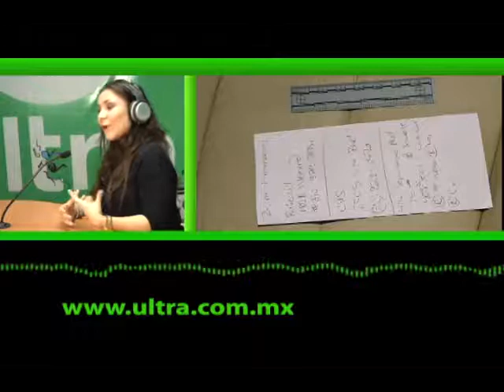Ultra 90's: La alcoba donde murió el rey del pop Michael Jackson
&nbsp;Se difundieron im&aacute;genes de la habitaci&oacute;n en la cual muri&oacute; el rey del pop Michael Jackson.